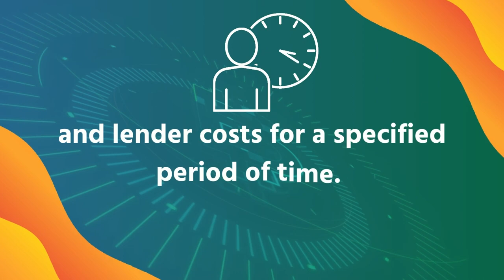ABC'S of Mortgage - "R" is for Rate Lock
Today's letter for our ABCs of Mortgage is R,  for Rate Lock.

What is a Rate Lock you ask?

It is an option you can choose when applying for a fixed-rate loan.
The lender will charge a rate lock fee (up to 0.20% of the loan amount).
The interest rate that you applied for is locked in so you are not affected if rates move before your loan is advanced.

Say hello and connect with your First Option lender to get "in the know!"

to find a mortgage pro and follow up on our social channels!